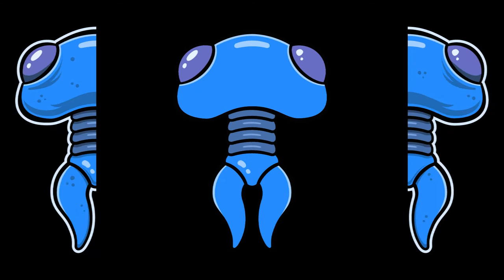Illustrator Redesigns Mega Man Characters | Bomb Man and friends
Watch Mega Man's enemies get transformed from pixel art to digital art using Adobe Illustrator CC.

My favorite drawing tools:
Light Pad
Sketch Book

The gear I use to shoot videos:
Favorite Camera 📷
Favorite Lenses 📸